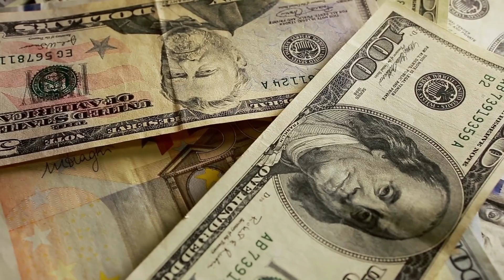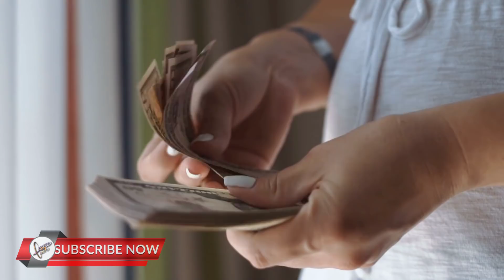আজকে সৌদি টাকার রেট কত দেখে নিন সৌদি প্রবাসী ভাইরা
আজকে সৌদি টাকার রেট কত দেখে নিন সৌদি প্রবাসী ভাইরা সৌদি প্রবাসী স্পনসরশিপ নিয়ে যা একি বললেন ইমরান আহমেদ ! যুবরাজ প্রবাসীদের ছাড়বেনা সৌদি যুবরাজ আর কত নারীর জীবন নিঃশেষ করে ক্ষান্ত হবেন তা কে জানে |

সৌদি যুবরাজ পড়েছেন মাইনকা চিপায় ! অস্থির অবস্থায় রয়েছেন সৌদি